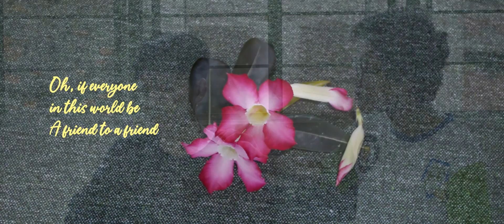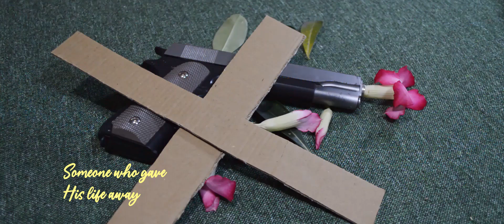THAT IS A FRIEND - Enzur Alix (Accompaniment Track - Minus One)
Music & Lyrics : Ricky Sanchez
Musical Arrangement : N. Arnel De Pano
Executive Producer : Messiah Productions (Ricky Sanchez)
Music Video Producer : Ricky Sanchez (Messiah Productions)